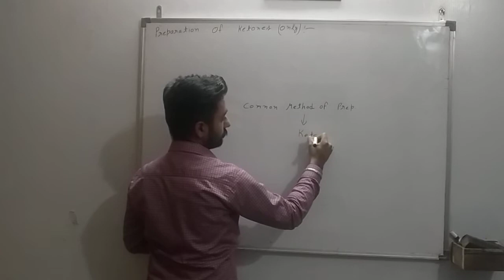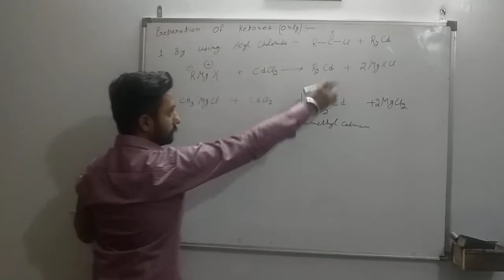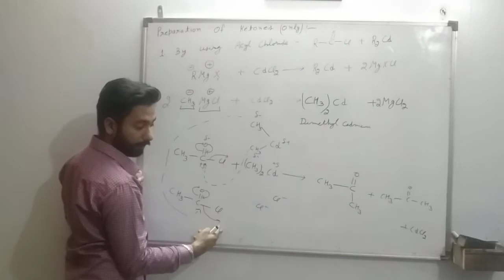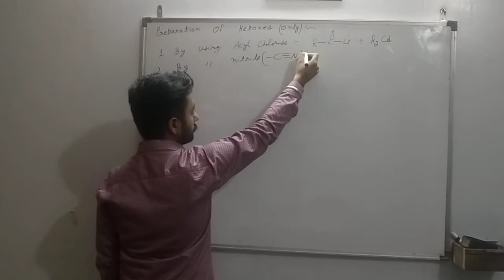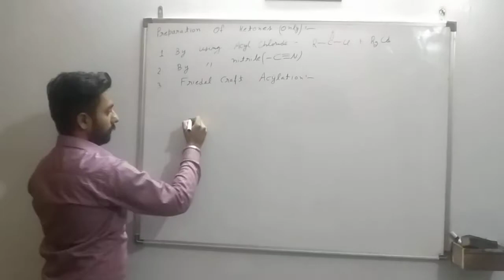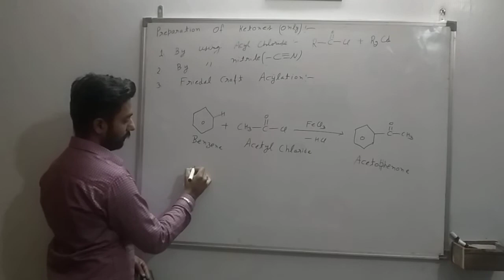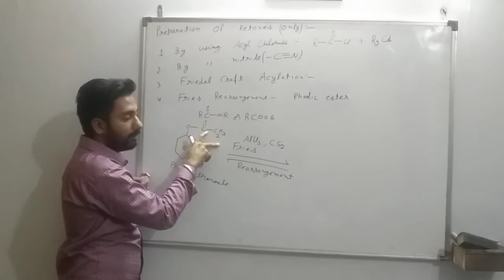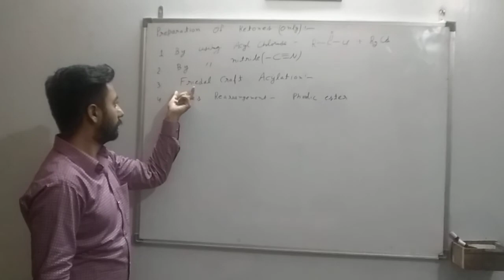Physical properties of aldehydes & ketones Part-1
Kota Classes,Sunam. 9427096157